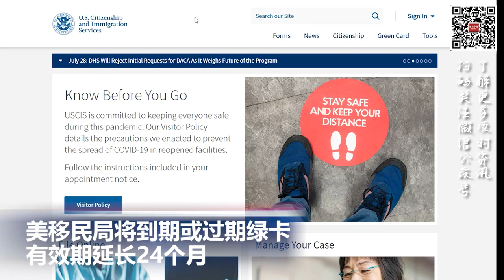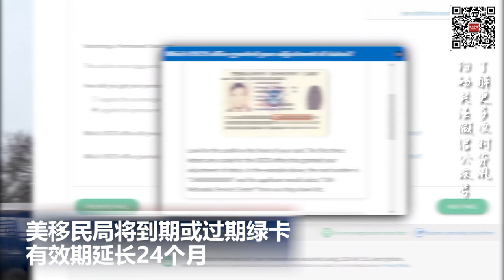美移民局将到期或过期绿卡的有效期延长24个月; 美国250万人被疏散！佛州因飓风进入“紧急状态”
00:00 片头

00:06  美国250万人被疏散！佛州因飓风进入“紧急状态”

01:22  美移民局将到期或过期绿卡的有效期延长24个月

02:02  8年时间消除全美饥饿 拜登将扩大福利

02:34  美监管部门对华尔街开出超20亿美元罚单

03:15   被俄占领的顿涅茨克等四地入俄公投结果公布

03:56  中国吉林长春一餐厅突发爆炸燃烧事故，17死3伤